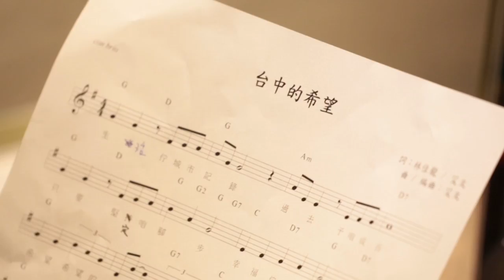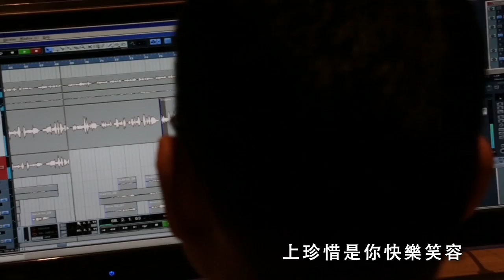台中的希望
鄰家